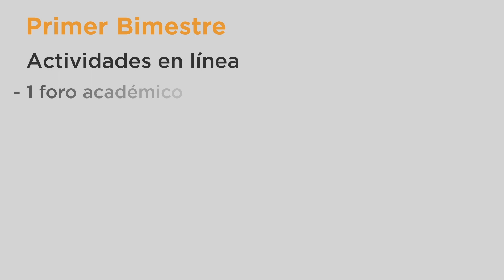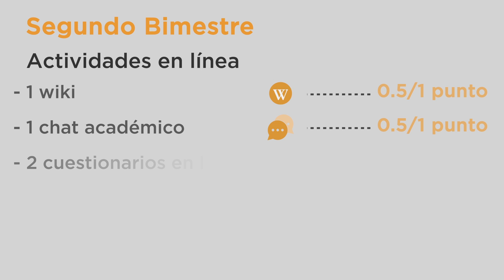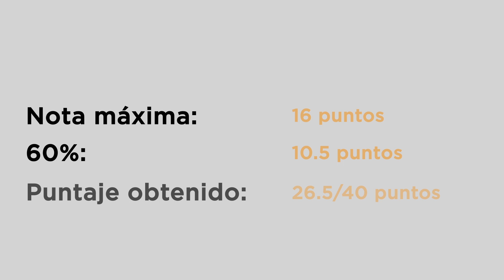Caso 3: Reprobación de una asignatura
En este ejemplo te mostramos el caso de un estudiante que no obtuvo buenas calificaciones en las actividades en línea y evaluaciones presenciales y que por lo tanto reprueba la asignatura.